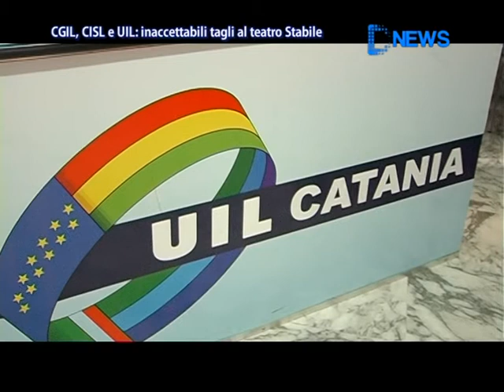CGIL, CISL e UIL Inaccetabili Tagli Al Teatro Stabile - News D1 Television TV